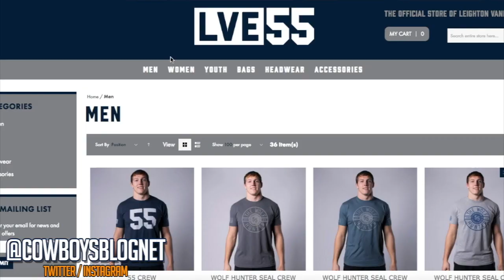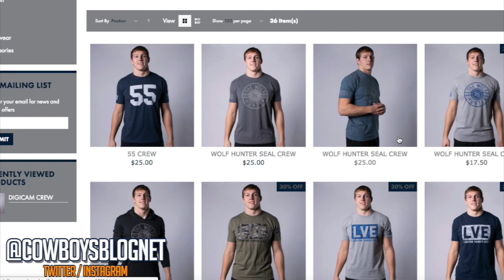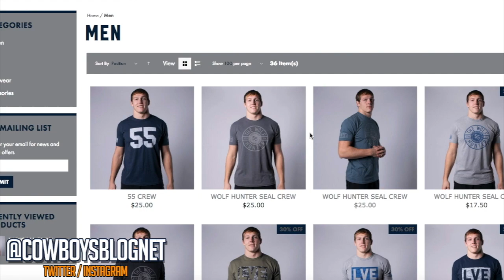Leighton Vander Esch Clothing Line Product Review | Official LVE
In this new episode we are discussing Leighton Vander Esch Clothing Line Product Review | Official LVE. Support your boy Leighton Vander Esch with his new clothing line. In this video, I will review a shirt I purchased from his site OfficialLVE.

Get your Fanchest today!